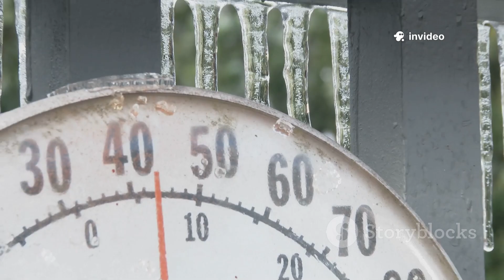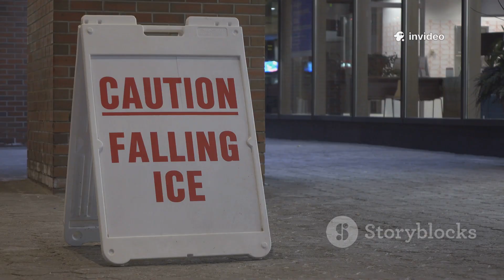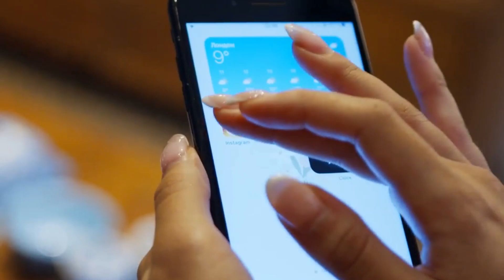Brace Yourself: Rare Weather Pattern to Hit US, Canada, and Europe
Brace yourself for an unprecedented weather phenomenon that's set to sweep across the US, Canada, and Europe! In this 10-minute video, we delve into the details of this rare weather pattern, exploring its causes, potential impacts, and what you need to know to stay prepared. With stunning stock media visuals and a clear American narration, we break down the science behind extreme weather events and how they affect our daily lives. Discover tips for staying safe during this unusual climate shift and learn why understanding weather patterns is more crucial than ever. Don’t miss out on this essential weather update!